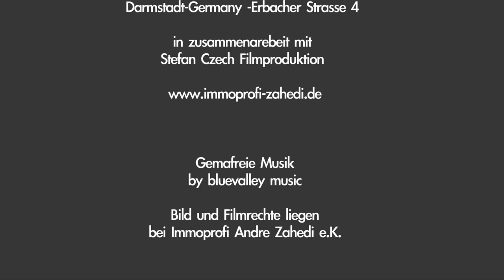Einfamilien-Reihenhaus in Darmstadt-Wixhausen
Ihre Familie braucht viel Platz zum Wohnen? Dieses in 1980 erbaute Einfamilien-Reihenmittelhaus auf 211 m² Grundstück in Darmstadt-Wixhausen mit 6,30 Meter Breite wurde von 1995 bis 2005 teilmodernisiert. Ein liebevoll gepflegtes Einfamilienhaus mit ca. 183 m² Wohnfläche, ca. 37 m² großem Wohn- und Esszimmer, 7 Zimmern, 2 Bädern, großer Wohnküche mit hochwertiger und moderner Einbauküche, Sonnenterrasse, Spielgarten für Ihre Kinder und einem Pkw-Stellplatz. Die Gaszentralheizung ist 2005 komplett erneuert worden. Freiwerdend ab Frühjahr 2011. Wann möchten Sie besichtigen?